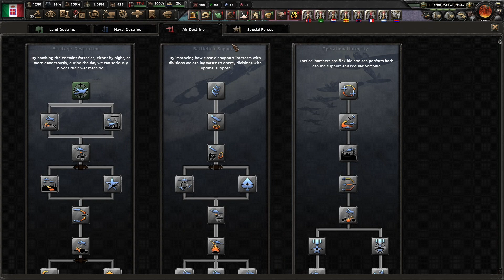hearts of iron 4 against tyranny 1 no commentary soviet union